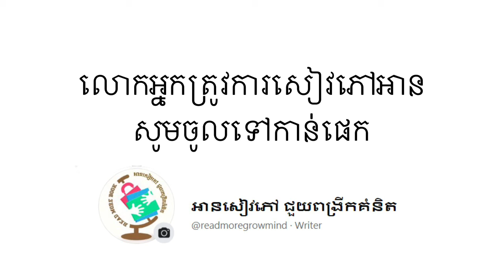សម្រាកកាយ សប្បាយចិត្ត || អត្ថបទខ្លីលើកទឹកចិត្ត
ការសម្រាកនៅពេលកំពុងអានសៀវភៅជាមួយធម្មជាតិ មិនមែនជាការខ្ជិលនោះទេ តែវាជា...